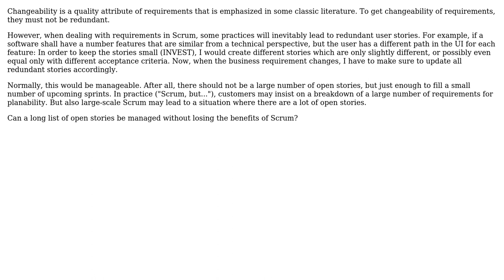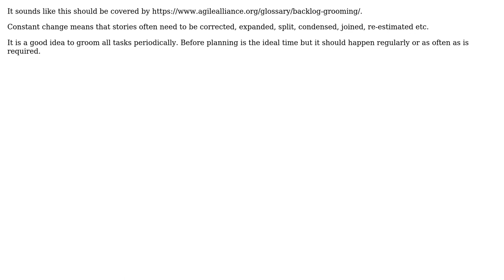Software Engineering: How to deal with redundant requirements when using Scrum?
With thanks & praise to God, and with thanks to the many people who have made this project possible! | Content (except music & images) licensed under CC BY-SA | Music | Images & others | With thanks to user Robbie Dee user Max Hohenegger and the Stack Exchange Network Trademarks are property of their respective owners. You are responsible for your own actions.